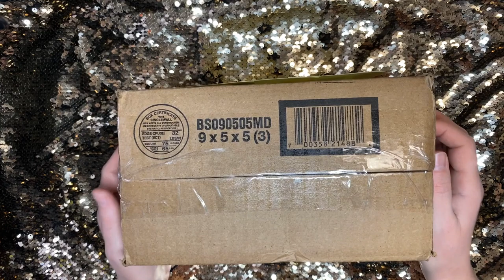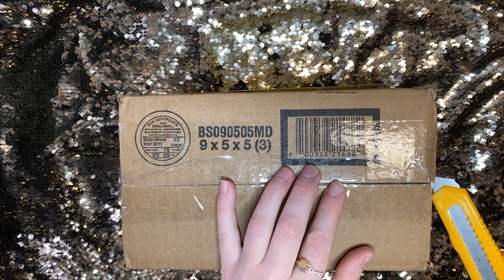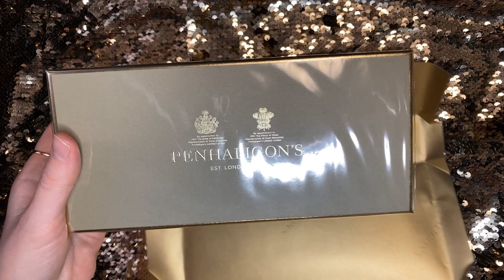ASMR UNBOXING | CRINKLE SOUND | Penhaligon's Fragrance Gift Set 💛.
Hi everyone!
I just got my last 2020 Christmas Gift, Penhaligon's Fragrance Gift Set, and would like to share the unboxing of it with you 💛.

I made this video in ASMR style for your pleasure.